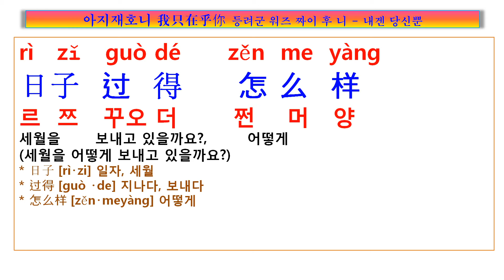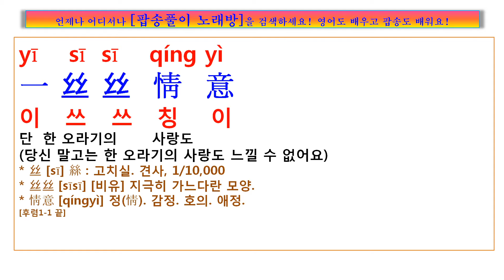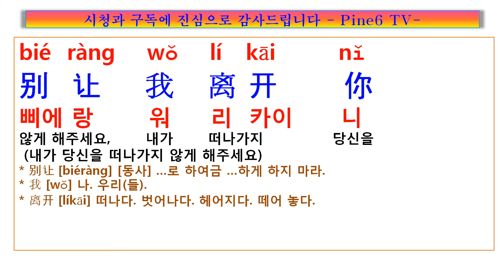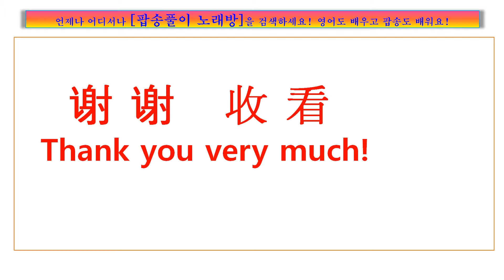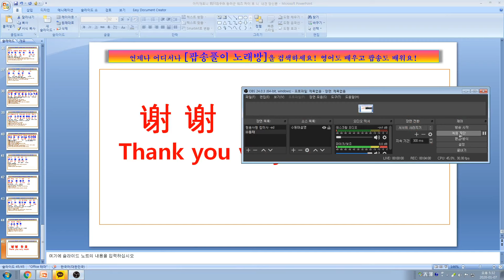아지재호니 가사 해석, 我只在乎你 등려군 워즈 짜이 후 니 , 내겐 당신뿐, 팝송 노래방, 팝송풀이 노래방, 중국 노래, 중국팝송, 중국노래로 중국어 배우기,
아Pine6 TV 팝송 연속듣기:  1) 인기순 2) 여성 3) 남성 4) 업로드 5) 남녀 듀엣 6) 샹송, 칸초네 7) 스페인 기타 8) 중국어 팝송  9) 일본어 가요